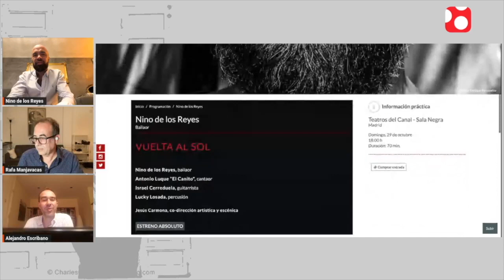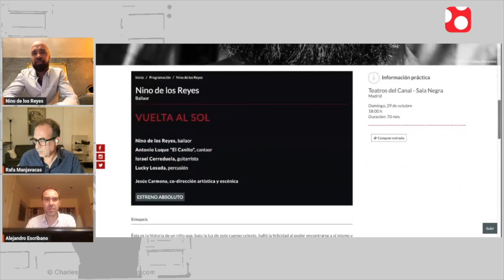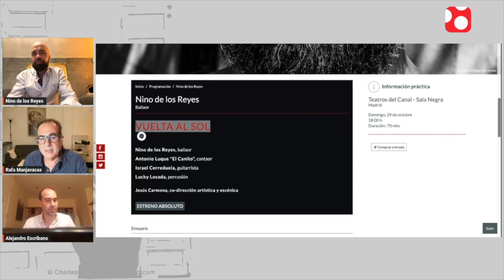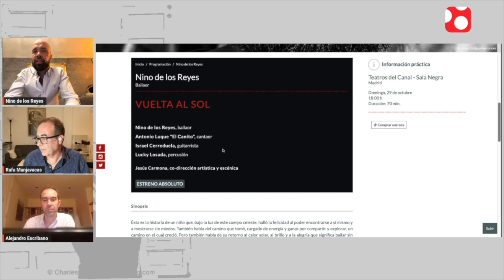Entrevista a Nino de los Reyes en Flamenco Twitch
Entrevistamos al bailaor Nino de los Reyes en el programa de streaming Flamenco Twitch que se realiza los martes a las 19.00h en directo.

Enlaza con la entrevista a  Vanesa Coloma.

Nino de los Reyes presenta 'Vuelta al sol' en la Sala Negra de los Teatros del Canal el 29 de octubre dentro de la programación de Suma Flamenca 2023

¡Gracias por compartir el video desde el enlace de Youtube!  Gracias por respetar nuestro trabajo.

Grabación realizada por nuestro canal oficial De Flamenco TV para nuestra revista
- Sigue la actualidad del Flamenco a través de nuestros videos.